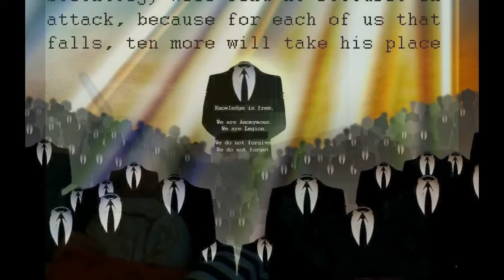Opvendetta 2014 5th Nov trafalgar square 19.00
Xeroflux.net
xsectruthsevivee.net